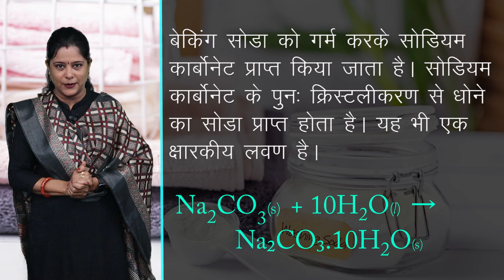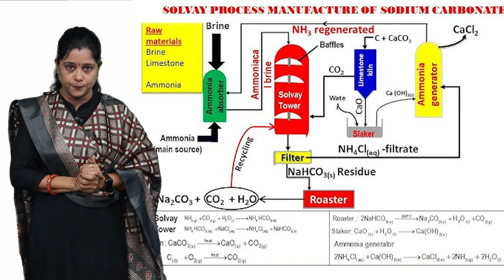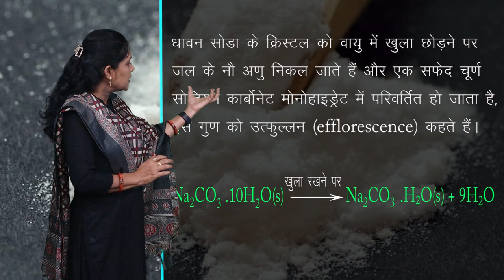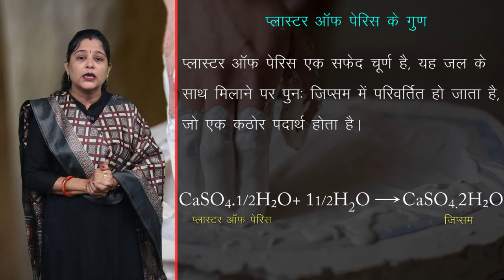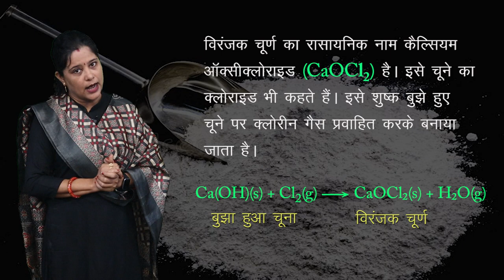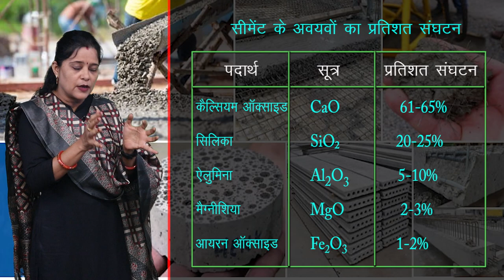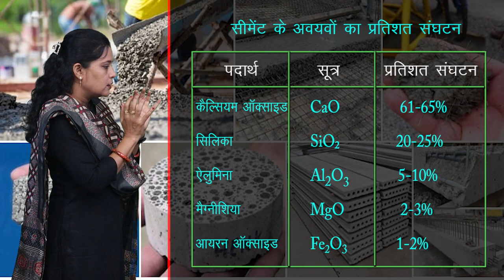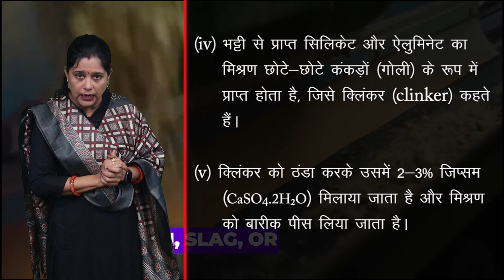CLASS 10th SCIENCE | CHAPTER 17 | CHEMISTRY IN DAILY LIFE | दैनिक जीवन में रसायन | NEW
CLASS 10th SCIENCE | CHAPTER 17 | CHEMISTRY IN DAILY LIFE | दैनिक जीवन में रसायन | 2